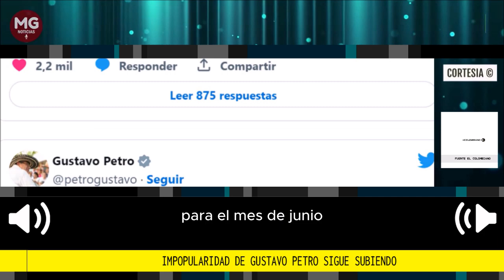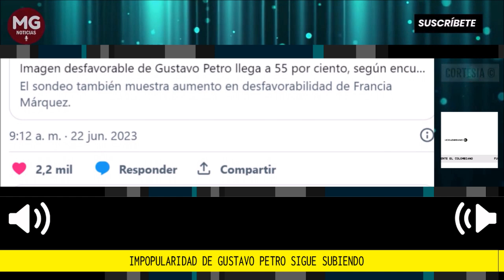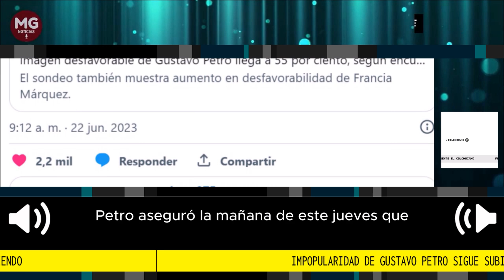LOÚLTIMO 🚨 IMPOPULARIDAD DE PETRO SIGUE SUBIENDO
Impopularidad de Gustavo Petro sigue subiendo: su desfavorabilidad llegó al 55 %, según encuesta Polimétrica. Son 15 puntos más que en marzo, cuando la desfavorabilidad del presidente era del 40 %.